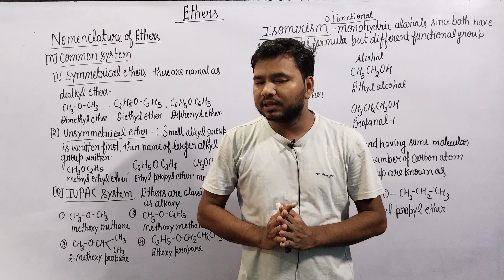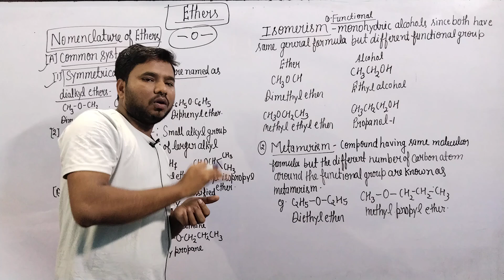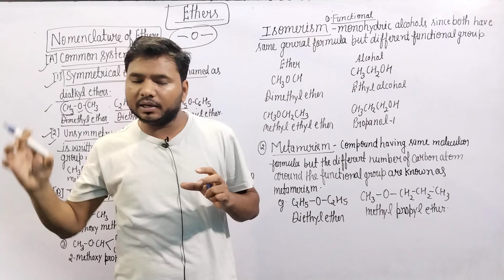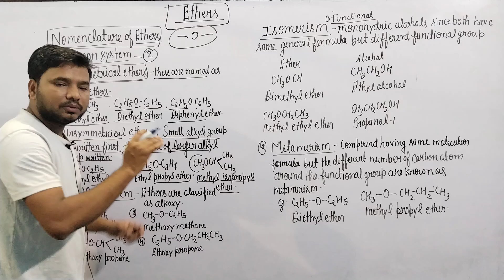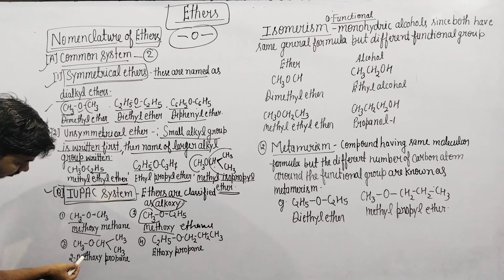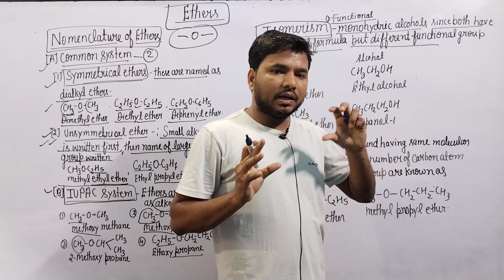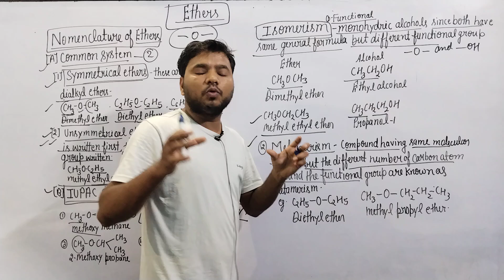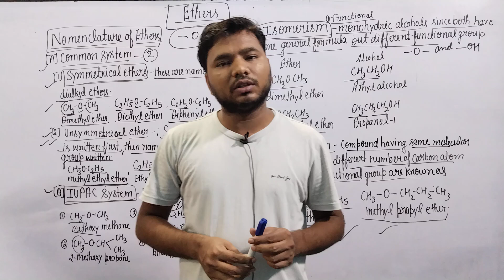Ethers||nomenclature of Ethers and Isomerism Class-12th CBSE Board exam